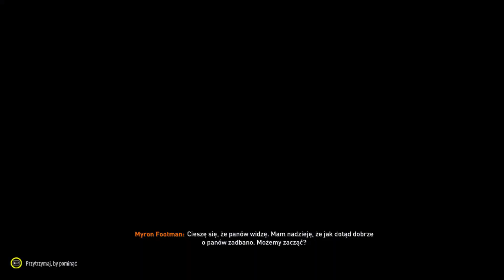WIELKIE TRANSFERY przed NOWYM SEZONEM Premier League! #47 | FIFA 23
Witajcie w karierze menadżera własnego klubu - London Lions - w FIFA 23. Zapraszam do śledzenia tej serii, której odcinki ukazują się od poniedziałku do środy o godzinie 17:00.

KOMENTUJ!

UDOSTĘPNIAJ!